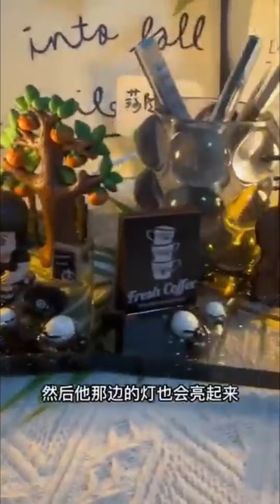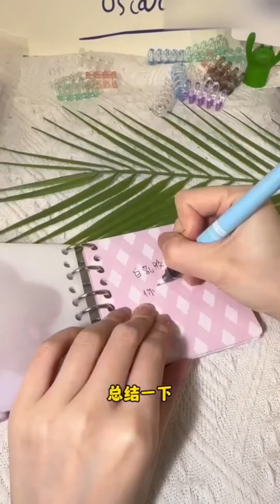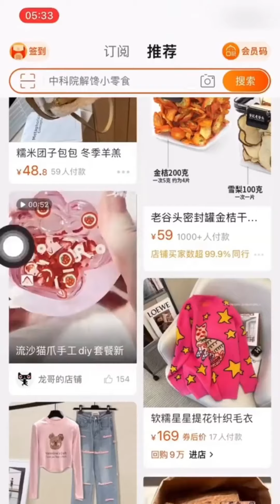【滴胶diy】做完以后我的臂力惊人哈哈哈！！！